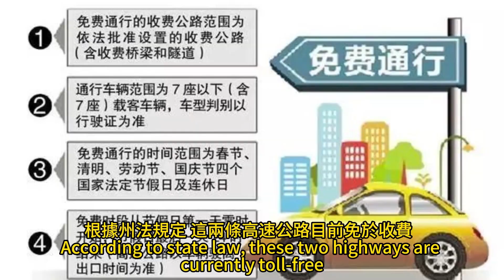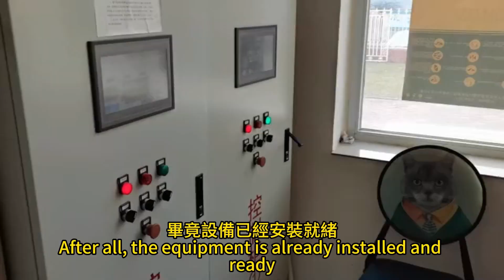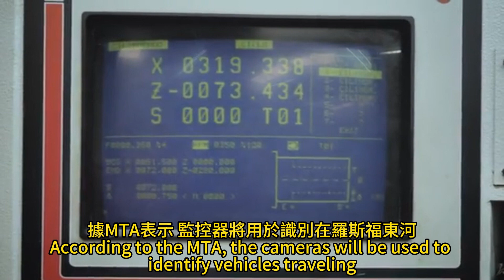紐約安裝監控器 收取15元擁堵費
2024年1月15日

紐約大都會運輸署(MTA)已在紐約多條高速公路上開始安裝監控器,準備於今年5月開始監測一項具有爭議的15美元擁堵費。該費用適用於進入曼哈頓中城商業區60街以南地區的車輛。有消息人士指出,監控器設備的安裝可能是一個藉口,MTA日後可以擴大收費範圍至目前免費的州級高速公路。
據悉,MTA已在羅斯福東河驅動道25街的一個人行天橋上安裝牌照閱讀器,用以記錄進入或經過收費區的車輛。同類設備也被安裝在西區高速公路上。根據州法规定,這兩條高速公路目前免於收費。
一名消息人士認為,這是MTA的“餌誘換轉”計劃。他說:“我敢打賭,一年後MTA就會向州議會說他們需要更多資金,而擴大收費區至羅斯福東河驅動道和西區高速公路是最好的獲取資金方式。畢竟設備已經安裝就緒,只需立法批准,資金就會源源不斷地進帳。”
負責管理羅斯福東河驅動道的州交通部門和市交通部門均指責對方應對監控器設備安裝的批准負責。市議員喬·波雷利 (Joe Borelli) 則諷刺道,MTA在設法剝削司機時變得如間諜機構一般高效,但在防止地鐵闖閘方面卻毫無作為。他也擔心MTA日後會向州議會爭取擴大收費區,因為“立法機構曾在試點計劃期間擴大了市內的速度照相器範圍”。
前州長安德魯·科莫與民主黨主導的州眾議院和參議院在2019年通過了擁堵費計劃,授權MTA實施。現任州長凱西·霍楚爾支持該計劃,預計每年可以為MTA帶來10億美元收入,用於地鐵、通勤鐵路和公車系統的升級項目融資。
據MTA表示,監控器將用於識別在羅斯福東河驅動道等免費道路上行駛的車輛。他們稱其為“驗證點”,可以確認車輛是否留在免費道路上,或進入中城商業區收費範圍。
不過,市郊居民、外圍區居民以及新澤西居民,以及代表市政工人的工會都反對進入曼哈頓中城或下城需支付更高通行費的計劃。在競選連任期間,更多立法者也開始反對新的15美元收費方案。